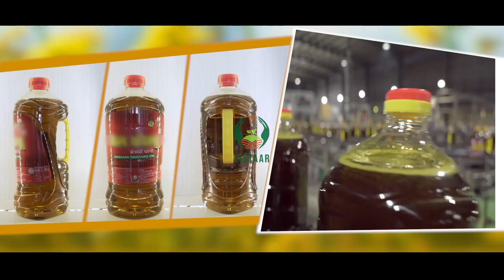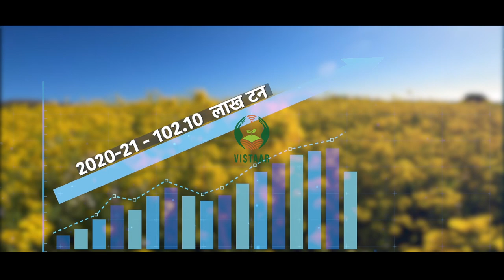खेतिकारो की हाइब्रिड सरसों यात्रा